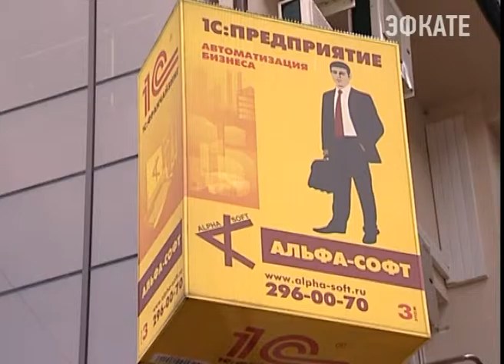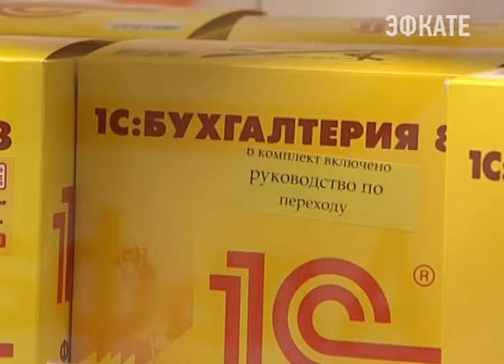Компания «Альфа-Софт» в Сочи поможет предпринимателям с онлайн-кассами. Новости Сочи Эфкате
С 1 февраля, согласно 54-му закону, почти все организации и индивидуальные предприниматели, занимающиеся розничной торговлей, должны перейти на онлайн-кассы. А для этого — модернизировать или полностью обновить свои контрольно-кассовые аппараты. Помочь это сделать, а также поставить технику на учет, настроить ее, а ещё и установить товароучетную программу — программное обеспечение для онлайн касс сочинским предпринимателям поможет компания «Альфа-Софт».
Сочи. Новости.
Телеканал Эфкате.